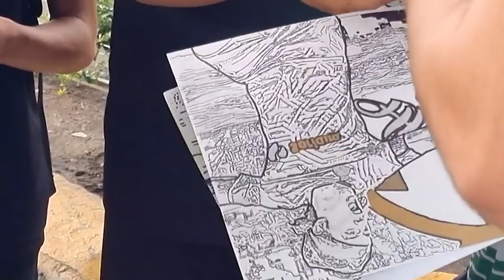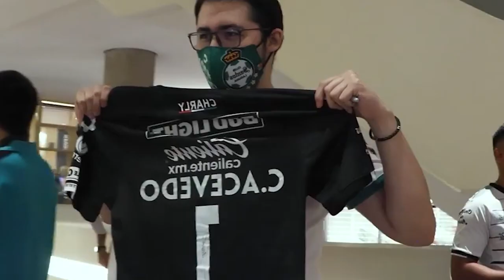✅🔥🟢ULTIMA HORA BRUNETTA HABLO TRAS GOLEADA Y AM3N4Z4 A TOLUCA | IRRARAGORRI LANZA INDIRECTA AL TATA